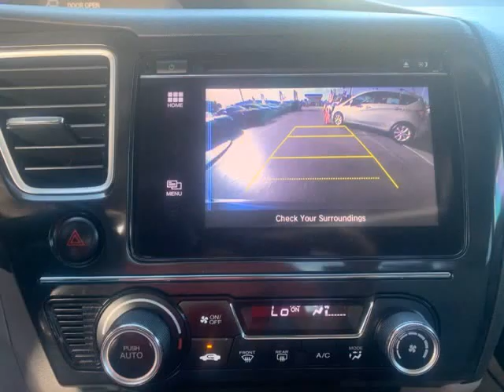2015 Honda Civic EX 4dr Sedan (Hialeah, Florida)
900 Palm Ave
Hialeah